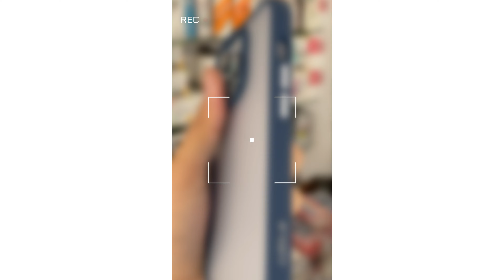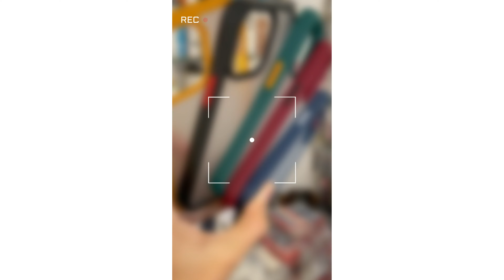🔝 Best quality premium cases for iPhone 13promax || iPhone 13pro || iPhone 13